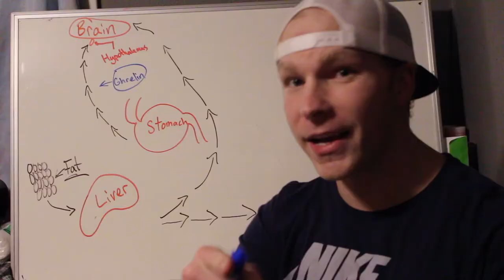Fitness Channel Trailer - New Channel Trailer - JAWs Fitness Joseph Williams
Thanks for visiting my channel, my name is Joseph Williams (my initials are JAW, hence JAWs Fitness.) I have my Bachelor's degree in Exercise Physiology, I spent my high school career playing football and running track which initially led me into the world of fitness. I spend my college career experimenting between all forms of Exercise. I have done Bodybuilding, Powerlifting, CrossFit, P90X, Insanity, Steady State Cardio, HIIT Cardio, etc...
My channel is unlike any other Fitness YouTuber, in that I only promote positivity and I show you the SCIENCE behind exercise. I'm not here to sell you some BS scam. I'm here to share with you my knowledge and experience that I have learned over the past 10+ years.